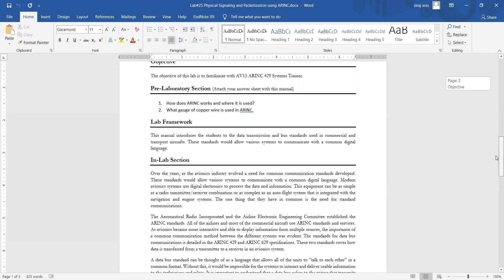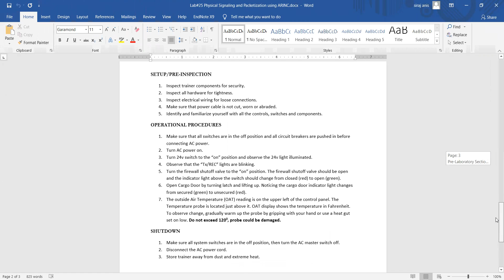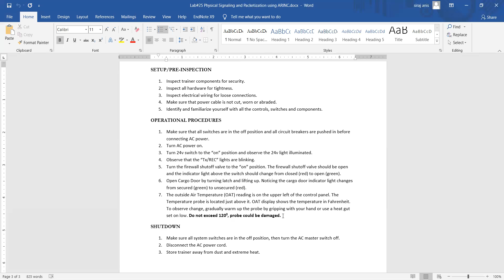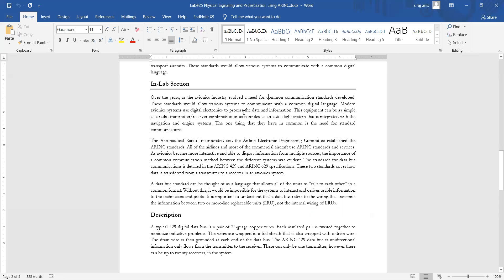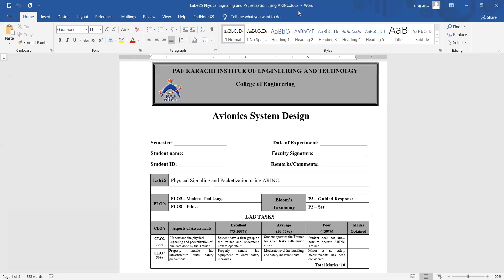ASD Lab # 25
Physical Signaling and Packetization using ARINC